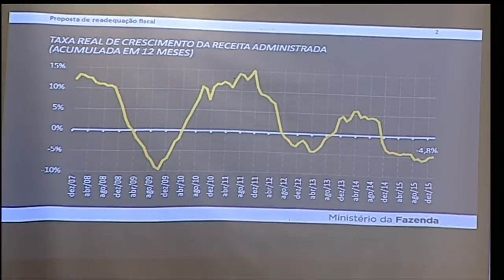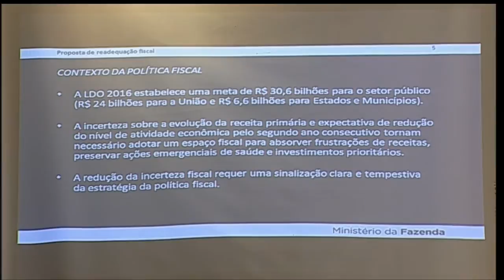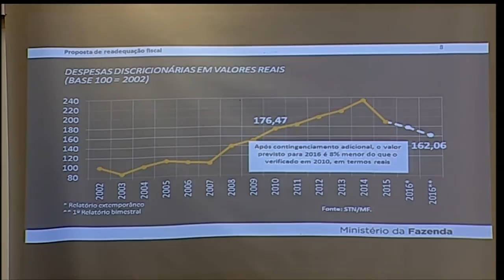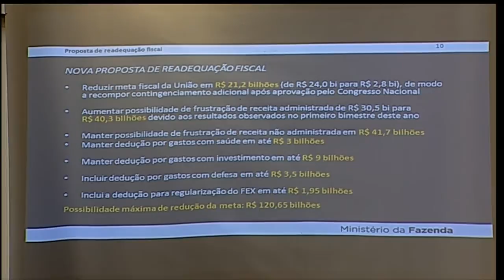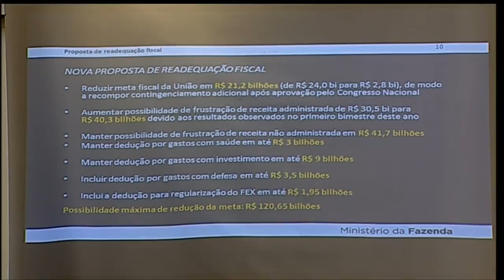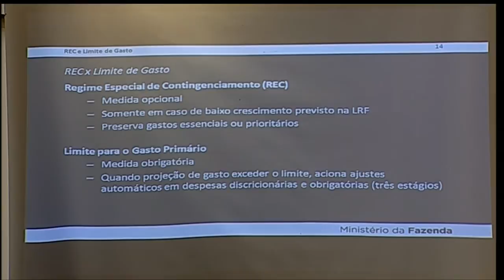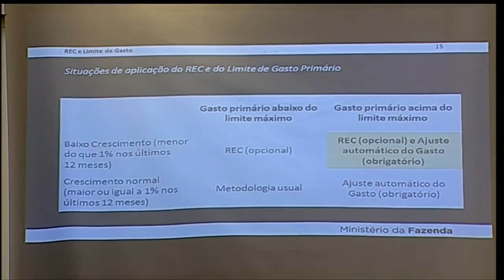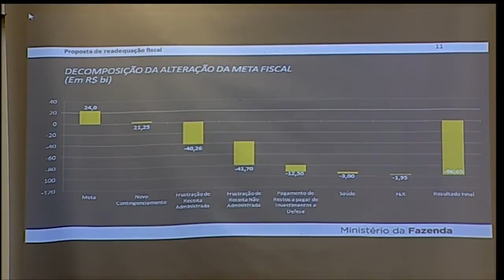Governo apresenta proposta para readequação da meta fiscal de 2016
ATIVIDADES DO GOVERNO - 23.03.16: O Ministério da Fazenda apresentou nesta quarta-feira (23) a proposta de readequação da meta fiscal de 2016, que será encaminhada ao Congresso Nacional como Projeto de Lei. De acordo com o ministro da Fazenda, o governo vai pedir autorização para reduzir a meta fiscal da União em R$ 21,2 bilhões, passando de superávit de R$ 24 bilhões para superávit de R$ 2,8 bilhões.